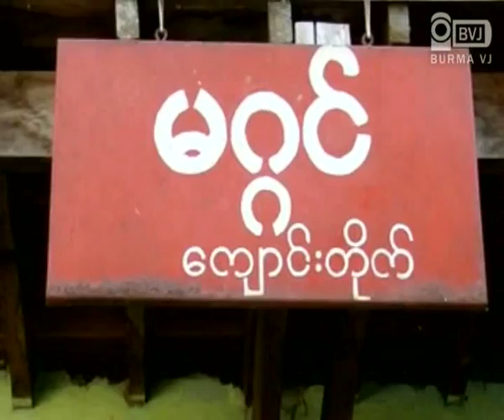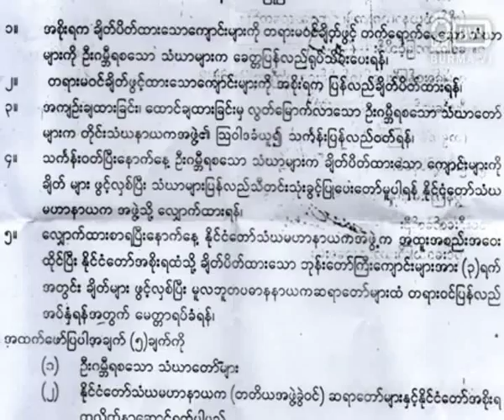ၾကမၼာငင္တဲ့ မဂၢင္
ေထရဝါဒ ဗုဒၶသာသနာ ထြန္းကားတဲ့ ျမန္မာႏုိင္ငံမွာ သံဃာေတာ္ေတြဟာ ကုိယ့္ေက်ာင္းတုိက္ အတြင္းမွာ တရားဝင္ ေနထုိင္ခြင့္ရဖုိ႔အတြက္ အစိုးရ အာဏာ သက္ေရာက္တဲ့ ႏုိင္ငံေတာ္ သံဃမဟာနာယကအဖဲြ႕ရဲ႕ ဆုံးျဖတ္ခ်က္ေတြကုိ နာခံေနၾကရတာ ျဖစ္ပါတယ္။